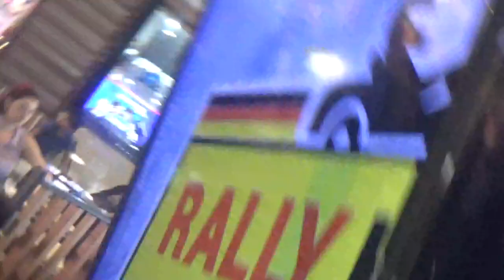Nuevamente con el kart promocional de Rally karting en Mall Paseo Quilín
Peñalolén Santiago de Chile Mall Paseo Quilín 16 de Noviembre 2023